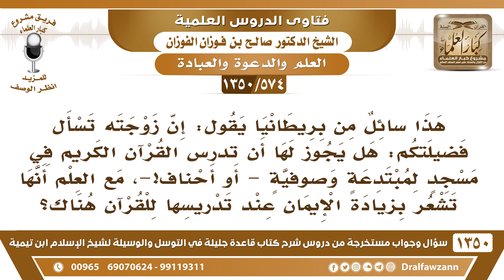[574 /1350] من بريطانية امرأة تسأل هل يجوز لها أن تدرس القرآن في مساجد المبتدعة ؟ الشيخ صالح الفوزان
-[574 /1350] السؤال: هذا سائل من بريطانيا يقول: إن زوجته تسأل فضيلتكم: هل يجوز لها أن تدرس القرآن الكريم في مسجدٍ لمبتدعةٍ وصوفيةٍ - أو أحناف ذكرٍ -، مع العلم أنها تشعر بزيادة الإيمان عند تدريسها للقرآن هناك؟
 الجواب: نعم، تدريس القرآن دعوة إلى الله، وكونها تدعوا المبتدعة والذين عندهم مخالفات تُدرسهم القرآن وتدعوهم إلى الله، وتُفسر لهم القرآن وتُوضحه لهم، هذا من الدعوة إلى الله
للاشتراك في قناة الشيخ صالح الفوزان
أسئلة وأجوبة من شرح قاعدة جليلة ( 1350 ) مقطع

للاستفسار والإقتراحات والدعم
رئيس الفريق
لمشروع كبار العلماء